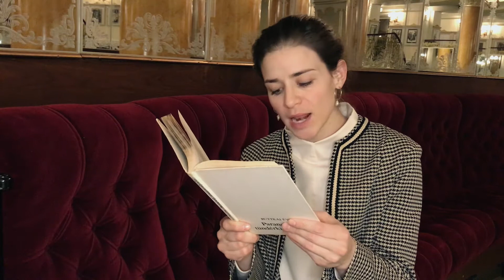Csehov hősnői Ruttkaival – Videósorozat Bach Katával